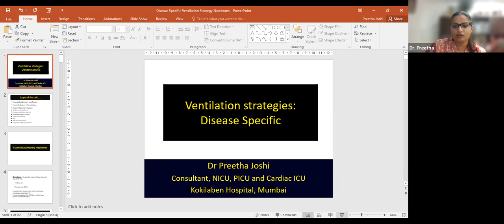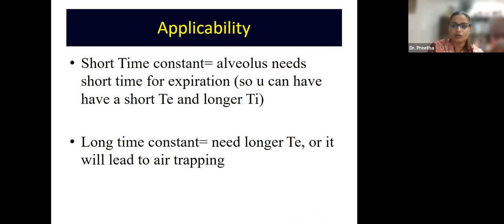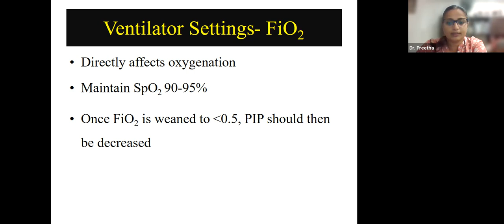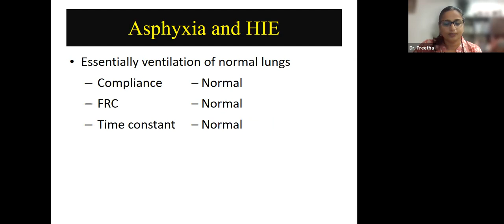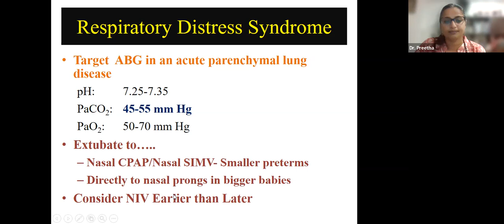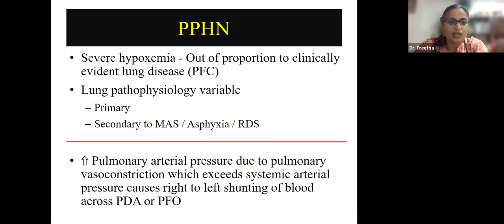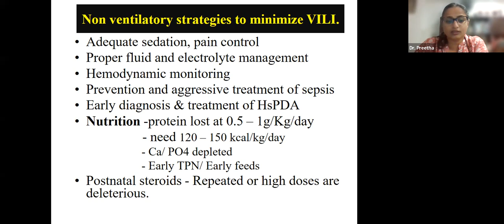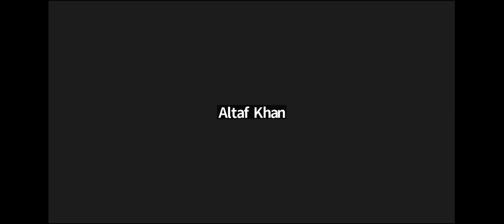Newborn Week Celebration- Ventilation Strategies (Dr Preetha Joshi)